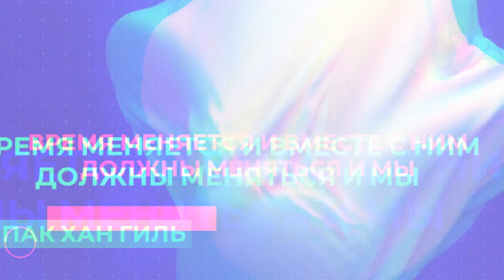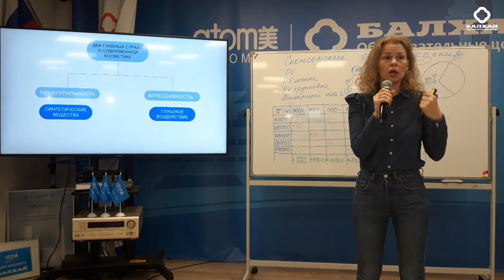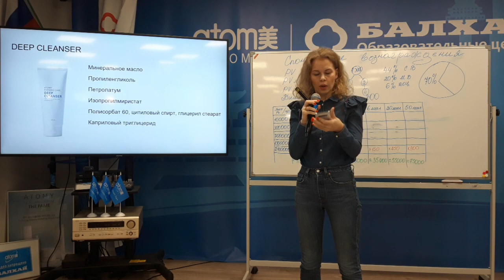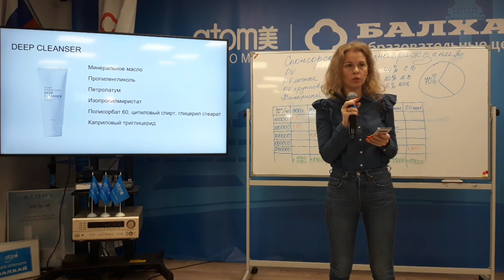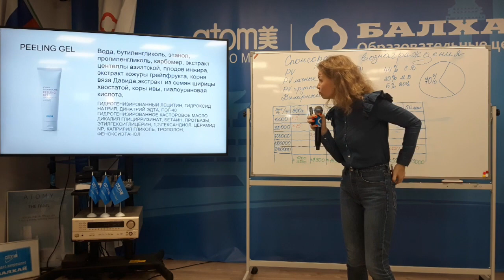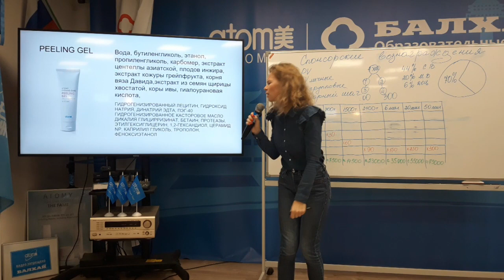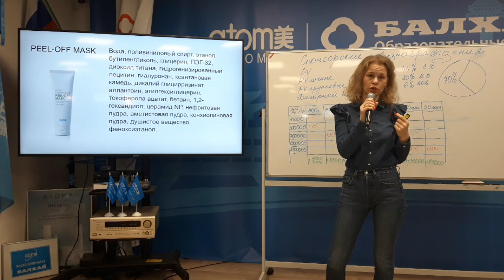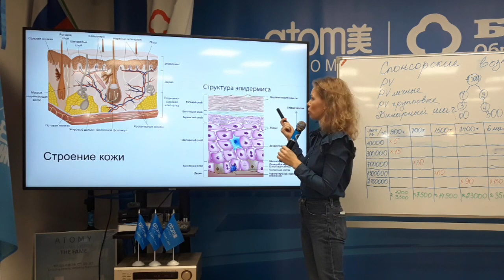БАЛХАЙ: Atomy Evening Care: синтетика и органика - Александра Мурсалова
Сейчас вокруг косметических средств ходит много разговоров о натуральности составов и их безопасности

На 51-м Лидерском клубе Александра Мурсалова развенчала несколько страхов относительно состава Набора Вечернего ухода от Атоми, которые могут возникать у покупателей